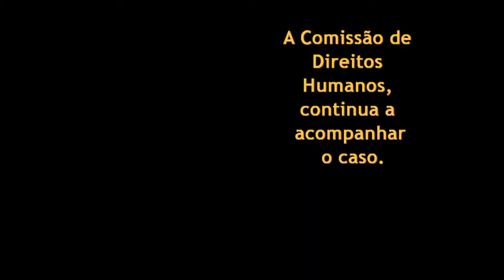Dida Figueiredo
A Comissão e os 70 anos da Declaração Universal dos Direitos Humanos
 A luta por cidadania está no dia a dia das favelas, nas filas dos hospitais, nas escolas, na força das mães que buscam creches para seus filhos, na primavera das mulheres, na resistência ao racismo e à LGBTfobia, no direito à moradia, nas reivindicações por melhores condições de trabalho. A defesa dos Direitos Humanos pulsa na vida real. Por isso, apresentamos aqui, entrelaçadas aos trinta artigos da Declaração Universal dos Direitos Humanos, algumas “Histórias da Comissão”, que são relatos de vítimas de violações atendidas pela Comissão de Defesa dos Direitos Humanos e Cidadania da Assembleia Legislativa.

Histórias da Comissão
 No final da tarde do dia 14 de setembro, Alexandre ligou para a Comissão de Direitos Humanos. Ele disse que estava sendo perseguido no emprego por apoiar a greve dos trabalhadores. Ele acusou seus patrões de cometer assédio moral contra todos os funcionários, que apenas exigiam seus direitos, como a regularização da carga horária e o recebimento de salários. Alexandre já havia entrado em contato com o sindicato de sua categoria, mas disse que até o momento não havia obtido resposta. Convidamos ele e os trabalhadores para uma reunião imediata para que conseguíssemos tratar o caso com a devida atenção. Casos como o de Alexandre e de seus colegas são recorrentes. Em tempos de retirada de direitos, são vários os trabalhadores tentando se organizar, mas também há o aumento da perseguição e de assédio moral, o que é contra a lei.